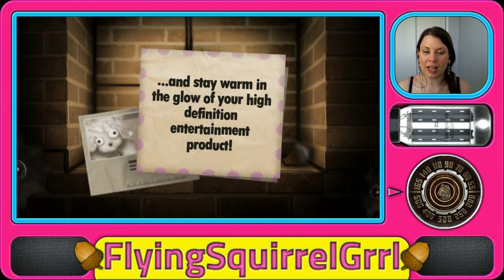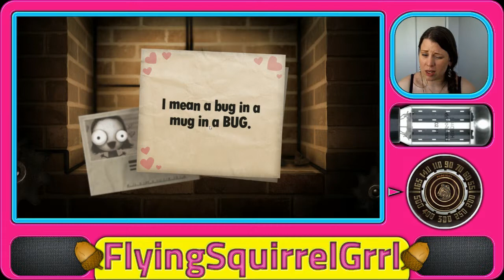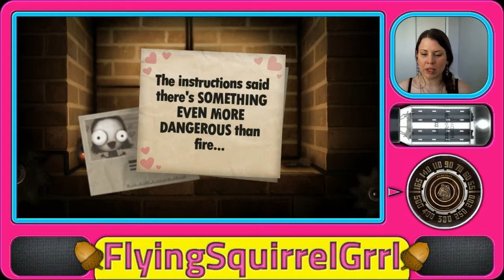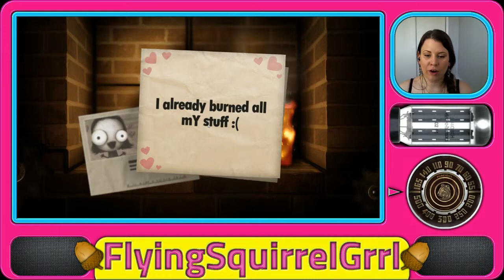Squirrel Plays - Little Inferno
The Squirrel Plays Little Inferno

If you enjoy the Squirrel and/or the sass, you can come hang out with me live

All images and gameplay and things of that nature were clearly not created by the Squirrel, and belong solely to the creators of Little Inferno.

Excellent outro music by Ben-Sound